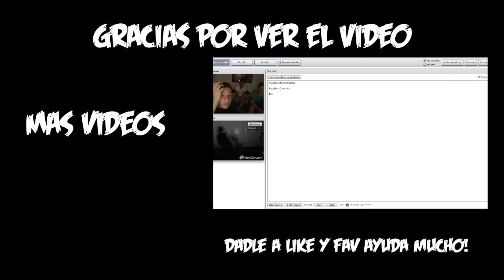FACERIG | LOS BORDES SE COMEN!!!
SI, HE VUELTO, CON MAS SALSA QUE NUNCA!
(me gusta la salsa boloñesa...)
Aquí os traigo un juego de steam llamado FACERIG en el que hago el capullo un ratito debatiendo sobre los bordes de la pizza en la rutina diaria de la gente.

LIKE Y FAV ayudan MUCHO!

A cuidarse!